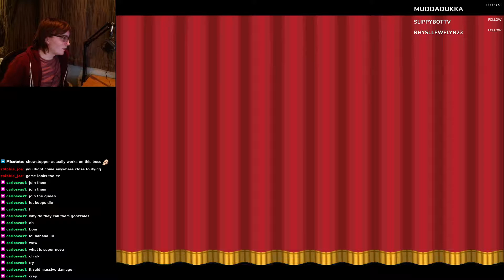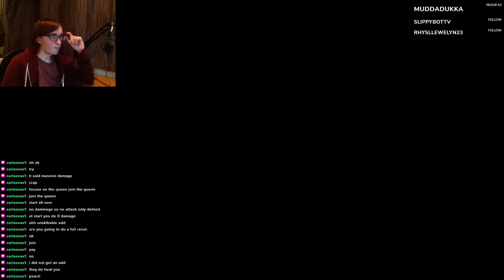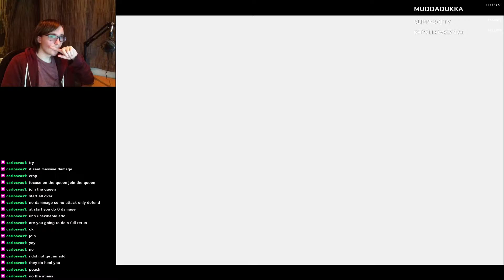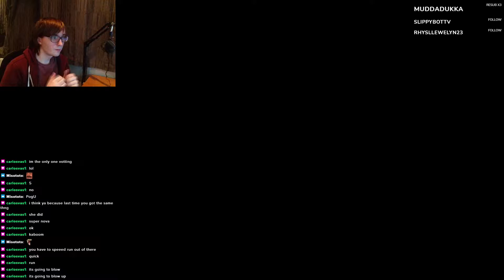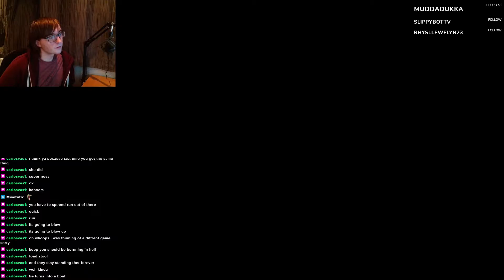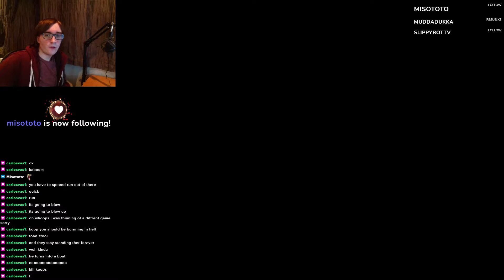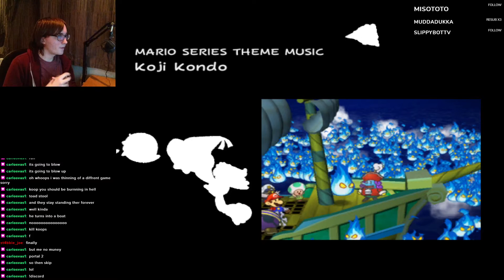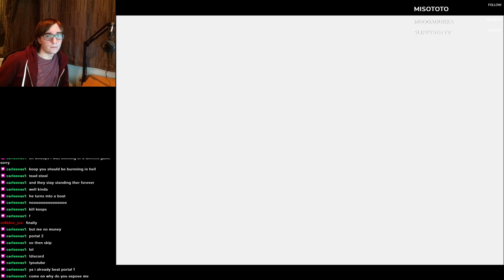Paper Mario: The Thousand-Year Door Supercut | Chapter 8 Part 6 [FINALE]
This video is the highlights from my live playthrough of Paper Mario: The Thousand-Year Door.
The link to my twitch where you can watch live is below.

🚨Podcast🚨
Every Sunday, I release a podcast called Arbitrary Echo Podcast with a friend of mine.